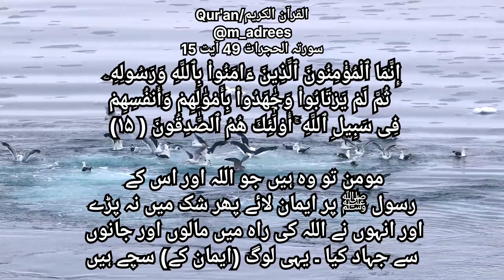سورتہ الحجرات 49 آیت 15